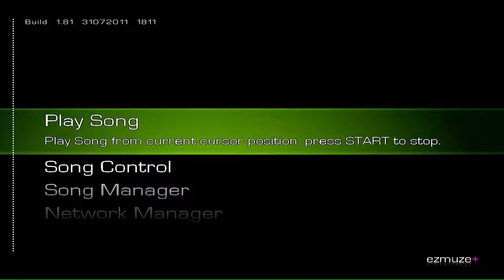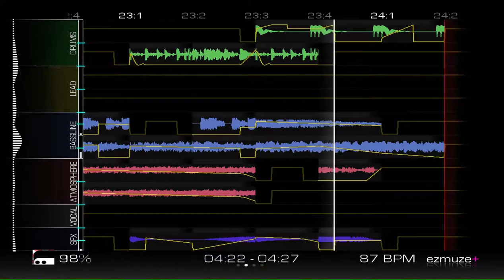[87 BPM] Prime Ordnance - Starless [ezmuze+ Hamst3r edition]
Urban lights and starless nights.
This song was made with an Xbox 360 indie game called "ezmuze+ Hamst3r edition". It was then equalized and mastered in FL Studio using internal plugins.